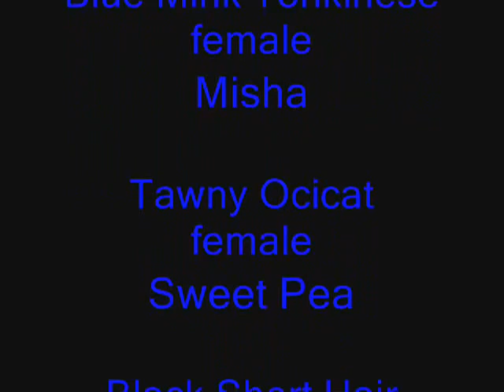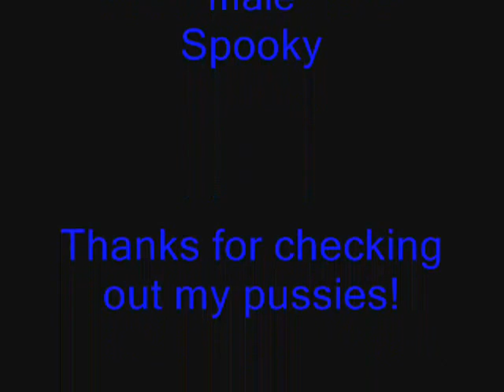Paulzilla's Cats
Meet my cats! Update: 3 of these cats have passed away.